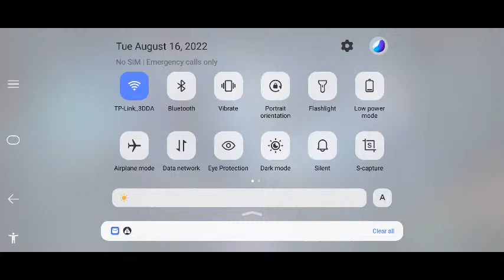Helo Guys..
😘🥰New Target Star Ogos  2,643 / 15,000 🥰🥰

🥰😘Thank Your So Much For Suppoter Star July22 😘🥰

, Nizam Baba
, Mohd Alip
, Mana Mahulari
, Ramzu Naz AR
, Elvin El
, Azmi Dady Sharks
, Cucur Badak Max
, Melani Jasinta Danny
, Anaz Wahab
, Nicholas Jeffery
, Pmocs RunNow
, Hasan Doch
, Sheraz Shahid
, Muhammad Yaakub Yusuf
, Faiz Azhar
, Neg Neggy
, Amirul Asraf
, Cik Lieya
, Aid Wafa
, Mohd Ashraf Ismail
, Zabidi Zainudin
, Kyu Herman
, Muhd Ekmal Abdul Malek
, Zack Ikhfan

💖 Tq  Too You All Guys Alwys Support Me 💓

😘Want Enjoy play game n not Pro Playerr 😘

🕺Have Tik Tok let Be Friends add me Coiiii9 😍

💖💖💙 Tq For Support Send With Star😘😍😘🥰